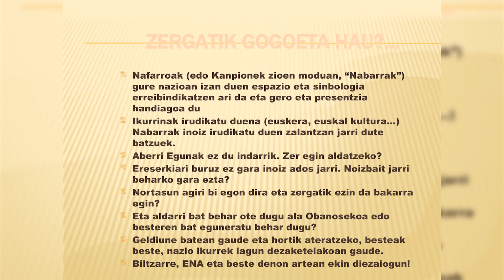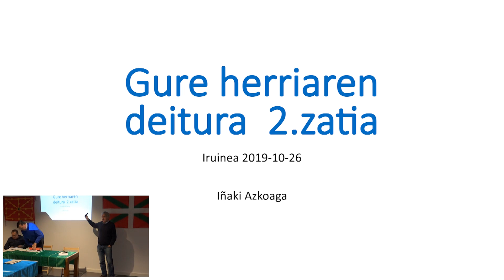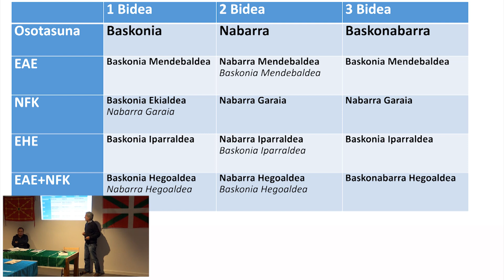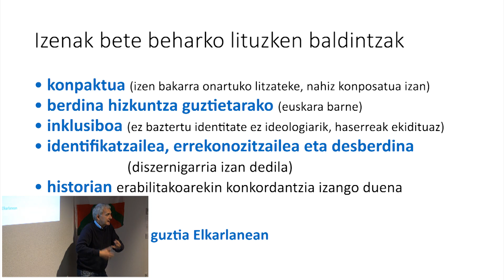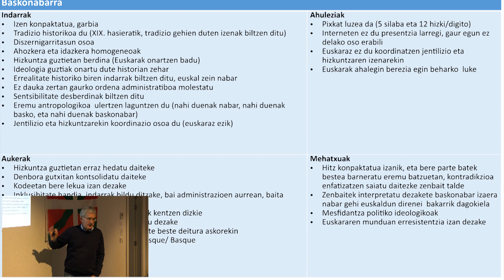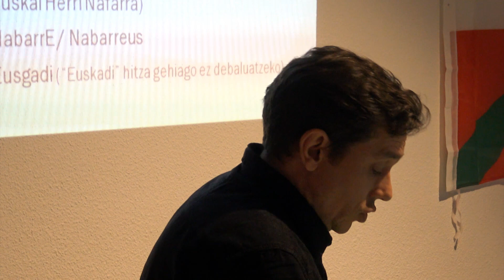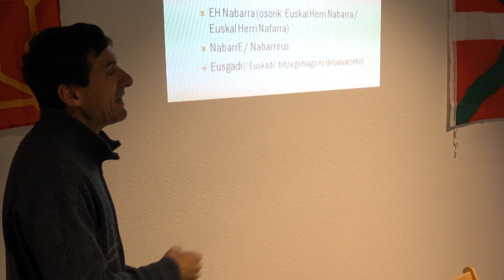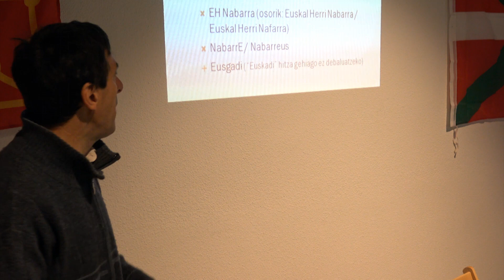Sorterriaren izena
iruñeako biltzarra